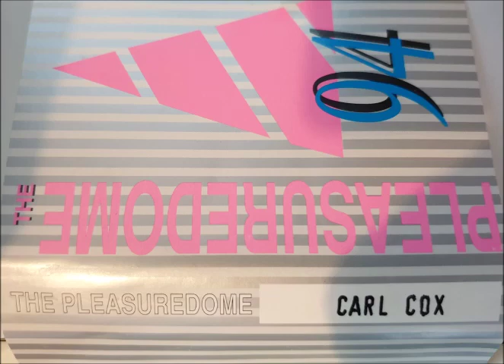PLESUREDOME 2ND BIRTHDAY - DJ CARL COX 16-4-1994 SIDE A-B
LINKS TO GET SETS FROM
DIZSTRUXSHON